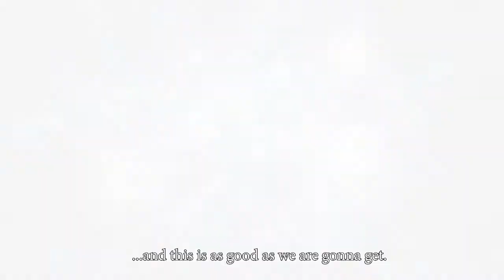Universal Commission of Science and Technology Trailer | KAIHLMUN 2019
Being established to provide the public and the ruling bodies with high level advice on relevant issues through analysis and appropriate policy recommendations or options, the Universal Commission of Science and Technology will be working in order to guide the future work of mankind, develop common policies, and agree on appropriate actions.

The commission is planned to be an association consisting of independent experts of sciences and technology, economist, representatives for both energy companies and space colony populaces from all over the universe and was created in order to reflect the ethical and legal issues of research in life sciences while also encouraging the exchange of ideas and information.

As the advancement of civilization had been proceeding, energy requirement became unaffordable which led the experts to consider using black hole power plants as the new source of energy due its great potential but besides its threats. Therefore participants are expected to debate upon some sensitive topics of developing black hole power plant technology such as the comprehension of its results and the reproductive human life in all its points, embracing the status of colonies and the world, and updating the policies about the energy engineering.

The commission has responsibilities such as listed but not limited to; addressing legal questions and working on negotiations regarding specific issues which may alter the universal law. Furthermore, the commission is expected to have a crucial role in the dissemination of the principles in the field of science and technology while also discussing upon recently emerged issues to produce various recommendations.